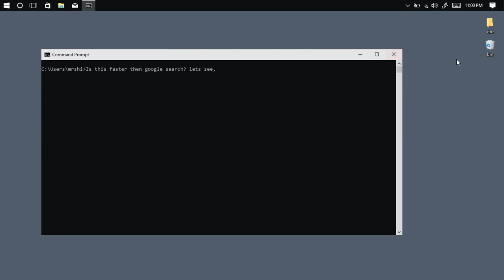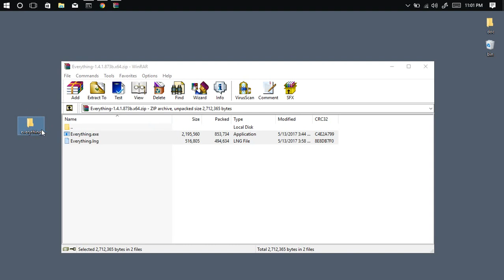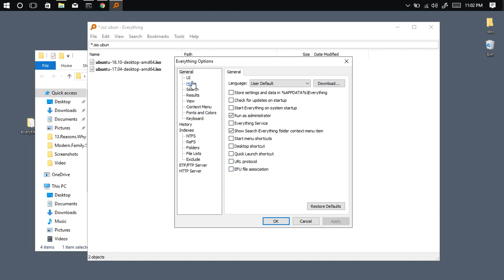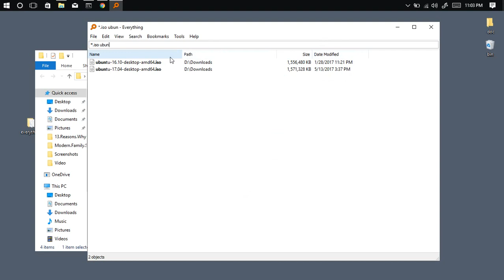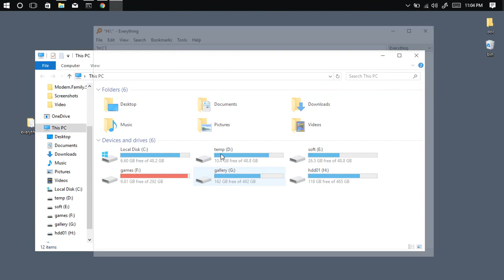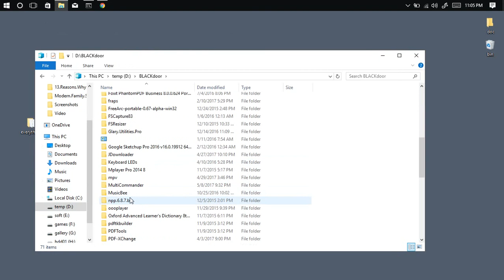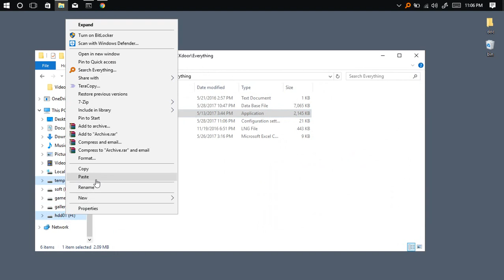This simple app let you search "Everything" faster than ever in your windows PC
Everything is a tool that Locate files and folders by name instantly.
A small but useful tool to speedup your file search in Windows PC.